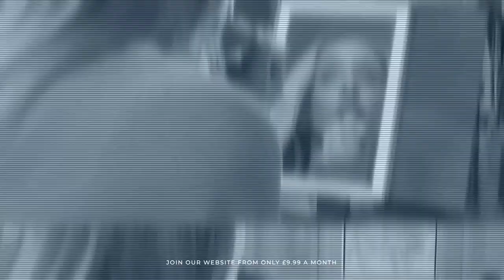Helen Stephens : Irall Erotic Collection Oriana gown [PREVIEW]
Unlock the secrets of lingerie, hosiery and so much more. Come and join our website today.

Explore the largest online collection of lingerie and hosiery reviews at Lingerie Lowdown. With over 12,000 products from over 900 brands, we offer an unparalleled resource for anyone looking to discover their perfect fit and style.

For over 9 years, we’ve been the trusted online voice in lingerie and hosiery reviews and so much more, empowering our members with confidence and knowledge. Our memberships, starting from only £11.99 a month, grants you access to exclusive content that will INSPIRE, DELIGHT, and INFORM.

Join our diverse community and celebrate your unique beauty. No matter your age, gender, body shape, size, or ethnicity, Lingerie Lowdown is here to support and uplift you. Helping you find pieces that make you feel beautiful and confident.

Join today and discover your beauty within!